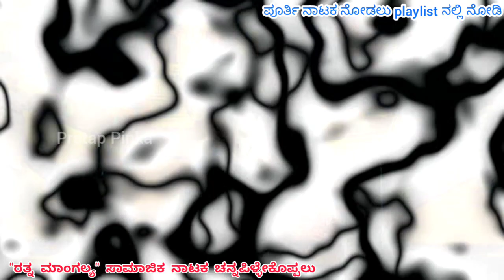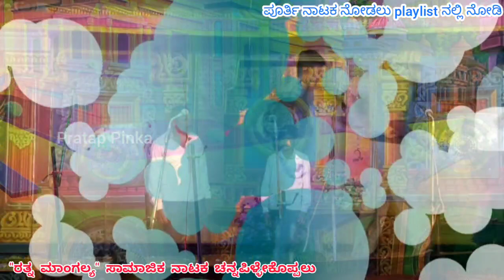ರತ್ನ ಮಾಂಗಲ್ಯ ನಾಟಕ Ratna Mangalya Drama Last Seen